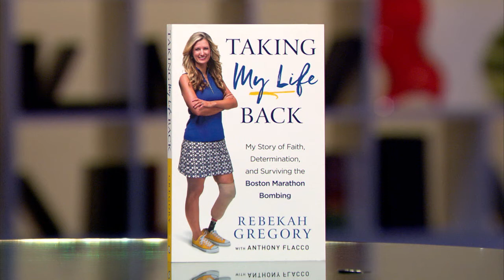Taking My Life Back / REBEKAH GREGORY Pt 2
The 2013 Boston Marathon turned into a nightmare for many people as two bombs went off, killing 3 and injuring hundreds of others. Rebekah was severely injured in the blast, and has fought her way back to life.